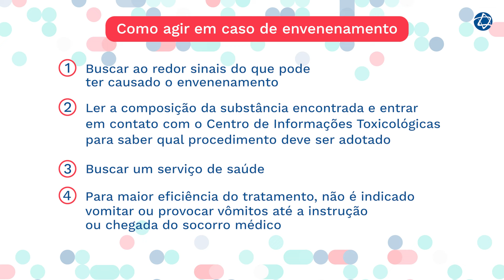Envenenamento: principais sintomas e orientações | Primeiros Socorros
Diante de um possível caso de envenenamento, além de reconhecer os sintomas, é importante identificar a possível causa da intoxicação (por exemplo, a ingestão de remédios, drogas, inseticidas, raticidas ou a inalação de produtos químicos e de limpeza, fumaça escura, gás de cozinha, entre outros).

O Dr. Maurício Rigodanzo Mocha, cardiologista do Einstein, orienta sobre o que deve e o que não deve ser feito em suspeitas de envenenamento, conforme os protocolos da UpToDate.com e CEATOX – Centro de Assistência Toxicológica.

SINTOMAS:

Náusea
Vômitos
Mal-estar
Alteração do nível de consciência
Convulsões

COMO AGIR:

Se a pessoa apresentar os sintomas relacionados sem uma causa aparente ou identificável, pode ser um quadro de intoxicação ou envenenamento. Neste caso, é preciso observar o ambiente ao redor da vítima para identificar possíveis substâncias ingeridas ou inaladas. Em seguida, verificar a composição da substância e entrar em contato com o Centro de Informações Toxicológicas para saber qual procedimento deve ser adotado. Para maior eficiência do tratamento, não é indicado vomitar ou provocar vômitos até a instrução ou chegada do socorro médico.

DÚVIDAS:

00:00 - Abertura
00:08 - Quais são os principais sinais de envenenamento?
00:23 - O que fazer na suspeita de intoxicação?
00:54 - O que não deve ser feito em casos de envenenamento?